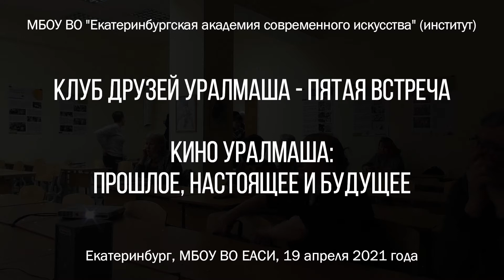Клуб друзей Уралмаша (выпуск 5 от 19.04.2021)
Тема: Кино Уралмаша: прошлое, настоящее и будущее

МБОУ ВО "Екатеринбургская академия современного искусства"